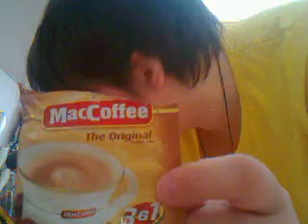ВИДЕО ФИЛЬМ БЛОГ №164 НА ДВОЕ В КВАРТИРЕ ДО РАЗРЯДА ТЕЛЕФОНА НОКИЯ 24.03.2021г СРЕДА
СНЯТО ШЁПОТОМ ПОТОМУ ЧТО МОЯ ТЁТЯ ОТПРОСИЛАСЬ С РАБОТЫ.
ПО СВОИМ ПРИЧИНАМ...